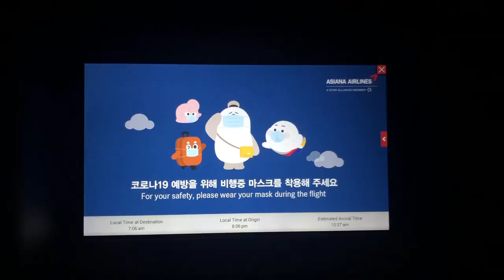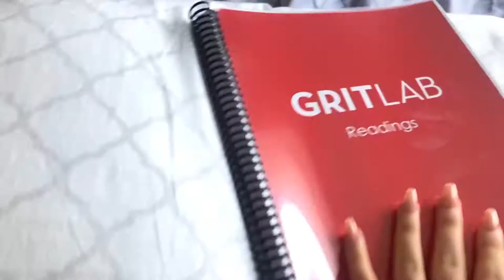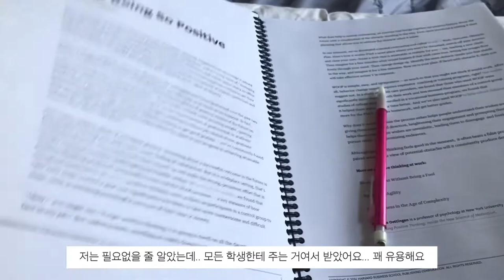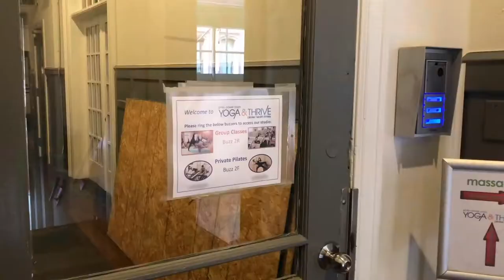SENIOR YEAR AT AN IVY LEAGUE | 아이비리그 대학생의 9월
hey guys! welcome to my monthly vlog series! :-) i'll be filming a series of clips for the entire month and upload them in bulk! i honestly don't have time to upload weekly, especially at this moment. i want to make these videos, so I can always rewatch them in the future. hope you guys enjoy this little random vlog in my life.

instagram 인스타그램 - @jennyko